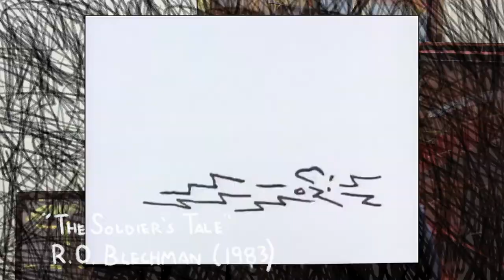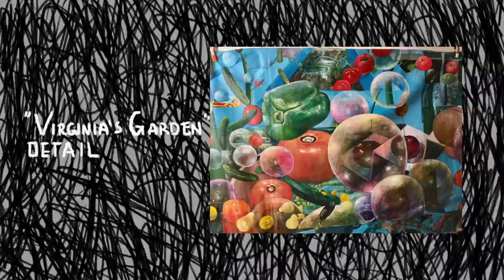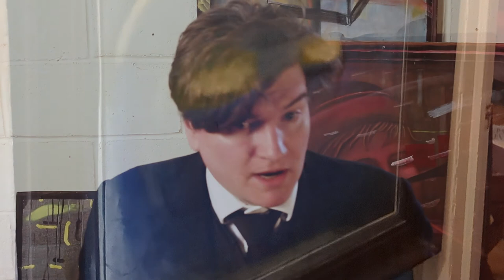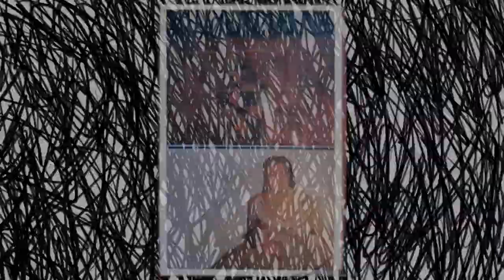Ghosts! Talking about the paintings of animator Fred Mogubgub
Brief discussion of some paintings by pop artist, animator and experimental filmmaker Fred Mogubgub.